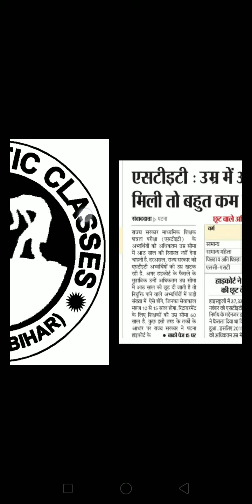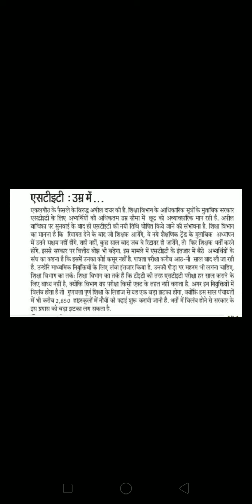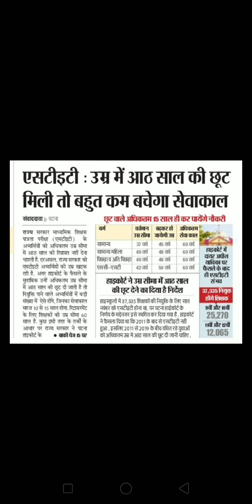Bihar STET Exam January me/ Breaking News 2019-20/ ye hai court ka फैसला